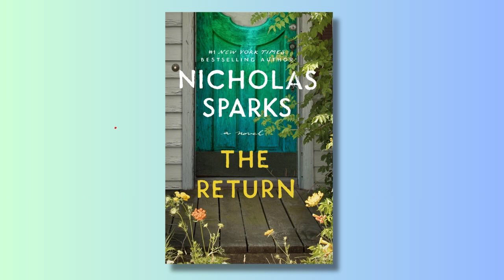The Return Full Audiobook by Nicholas Sparks | Heartwarming Romantic Novel | Complete Audiobook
Nicholas Sparks Audiobook
The Return Full Audiobook
Romantic Novel Audiobook
Complete Audiobook Reading
Heartwarming Love Story
Full Audiobook Narration
Nicholas Sparks Audio Experience
Audiobook Novel Experience
Romantic Fiction Audiobook
Emotional Audiobook Journey

about :

Immerse yourself in the captivating world of romance with "The Return" by Nicholas Sparks. Enjoy the full audiobook experience, where every word comes to life, narrating a heartwarming and emotional love story. Let the soothing voice guide you through this romantic novel, providing an immersive and complete audiobook reading. Join the characters on a journey of love, passion, and heartfelt moments. Nicholas Sparks' storytelling comes alive in this audiobook, making it a perfect companion for those who appreciate the beauty of a well-narrated romantic novel.